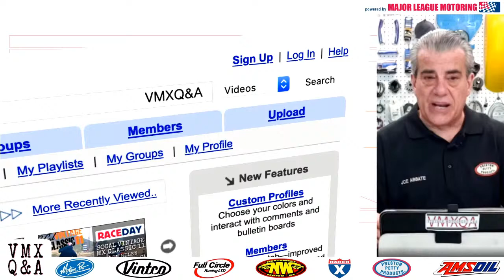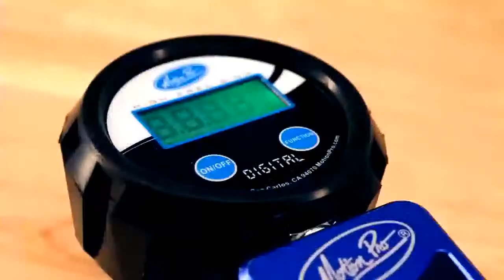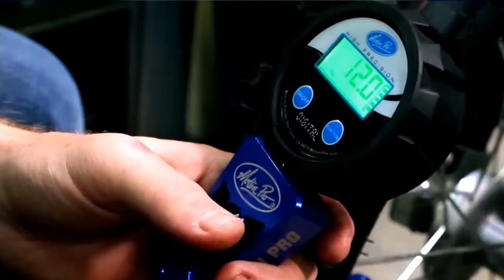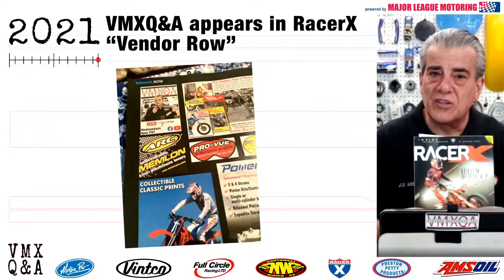VMXQ&A 04/07/21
Vintage Motocross Buyers & Sellers Price Guide